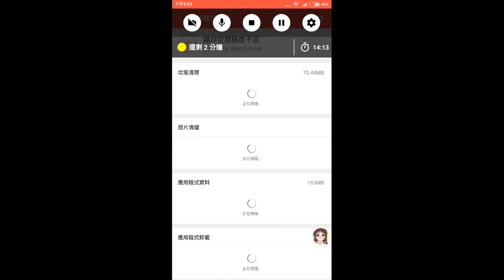[ 怪物彈珠 ] 新系列 : 大海賊紀元 能力全面分析 要抽嗎 ? 要刷極運嗎？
快來看我玩「怪物彈珠」！